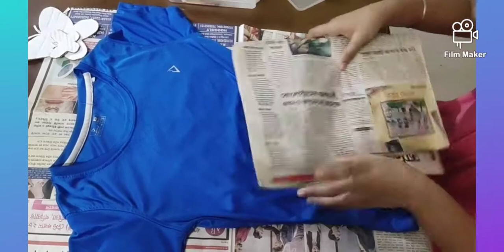Easy butterfly print on shirt with ear buds and acrylic paint.